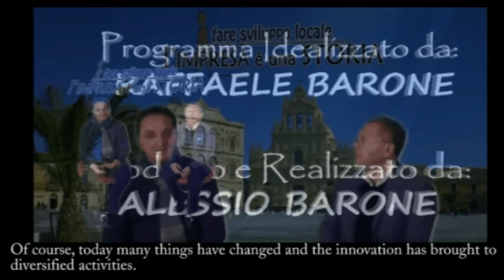Valle dei Margi - Agricolture,benessere e agriturismo + Subtitle ENG (fare sviluppo locale)